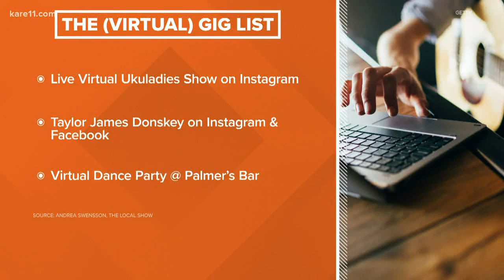The (Virtual) Gig List for March 27, 2020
With venues closed, here are a list of virtual shows and dance parties, so we can all be together but separate + a way to support local Twin Cities musicians.